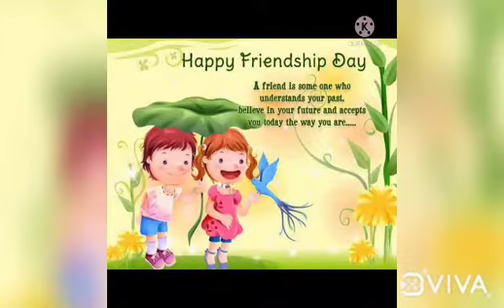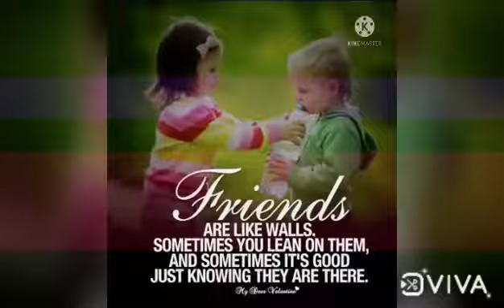Friendship day video